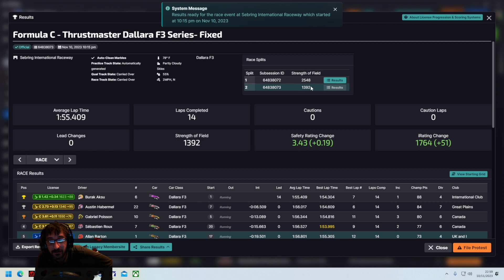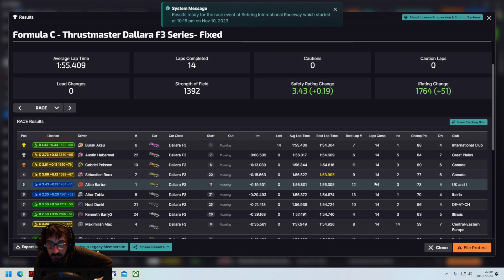iRacing Motorsport Simulator - Dallara F3 - Sebring - 14 lap race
I been away for a few days getting sore arms and legs and back as a result. So I need to work out more now. Anyway... my excuse for lack of pace out of the way. I was clearly holding people up... or I was faster in one section and WAAAAAY slower in the next. I picked my battles in this one.